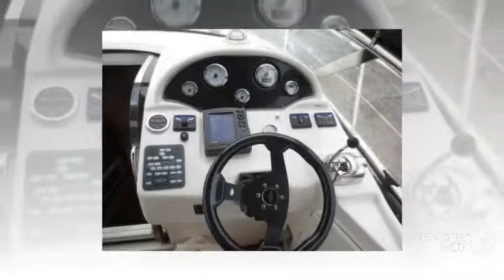Bavaria 27 sport cruiser power boat, sport boat year - 2008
Bavaria 27 sport cruiser power boat, sport boat year - 2008 video. If you do not like the video Bavaria 27 sport cruiser power boat, sport boat year - 2008, write comments what is missing, we are always happy to help you.